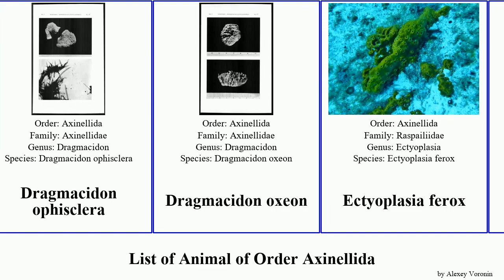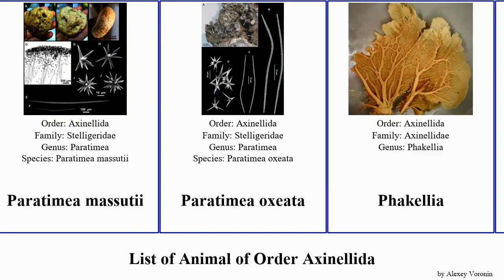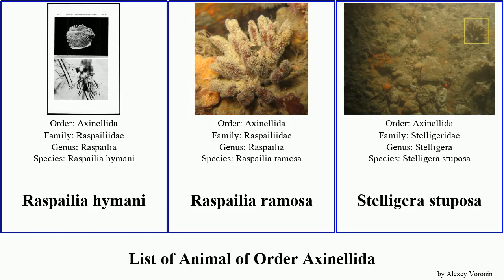List of Animal of Order Axinellida axinella dragmacidon raspailia helium argon spatula candelabra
Auletta
Aulospongus cerebella
Axinella cannabina
Axinella corrugata
Axinella damicornis
Axinella dissimilis
Axinella polypoides
Axinella spatula
Axinella verrucosa
Cyamon argon
Cymbastela lamellata
Dragmacidon
Dragmacidon mexicanum
Dragmacidon ophisclera
Dragmacidon oxeon
Ectyoplasia ferox
Eurypon
Eurypon denisae
Eurypon gracile
Heteroxya beauforti
Higginsia higginissima
Parahigginsia strongylifera
Paratimea massutii
Paratimea oxeata
Phakellia
Pipestela candelabra
Raspailia hirsuta
Raspailia hyle
Raspailia hymani
Raspailia ramosa
Stelligera stuposa
Trikentrion helium